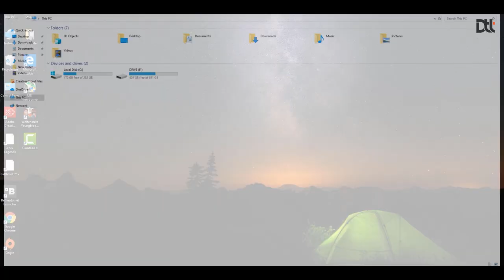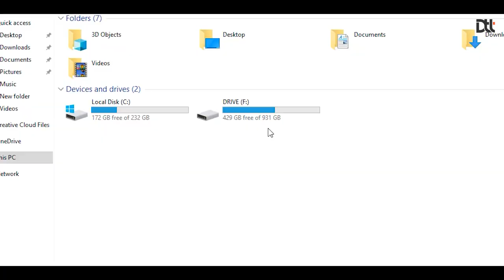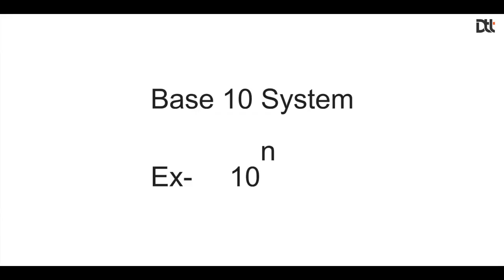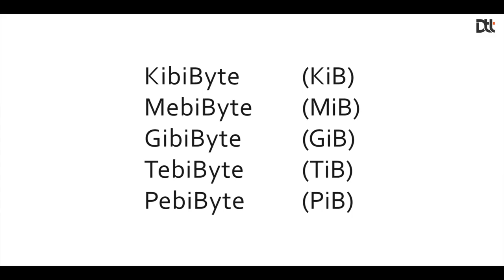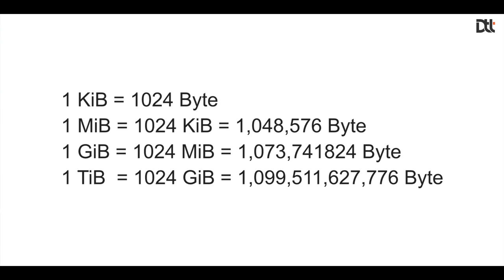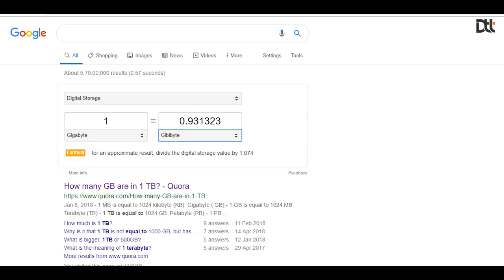Why Windows Drive Shows Less Storage? 1 TB = 931 GB - Is it a Scam [ in HINDI ]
You often see less storage space in your drive whether you attach your HDD, SSD or Pendrive to your computer, and you might be thinking about it but not bothering it why it actually happens is there any kind of thing you are missing or brands are just fooling us. Because actual storage space is always less than the advertised storage space. So all the details I have shared in this video.

Buy Products from the given link -  To Help the Channel

Websites Below -  Interesting Articles for you

PC - Core i7 7700K
MSI Z270 Gaming M3 motherboard
Cooler Master AIO
Corsair VS550W SMPS
Corsair 2 X 8GB DDR4 2400 MHz RAM
Seagate 2 TB HDD
Samsung SSD
Samsung 24" QLED Gaming monitor

Camera / Mic - canon 700D (but 200D Recommended)
Boya M1 Lavalier Mic